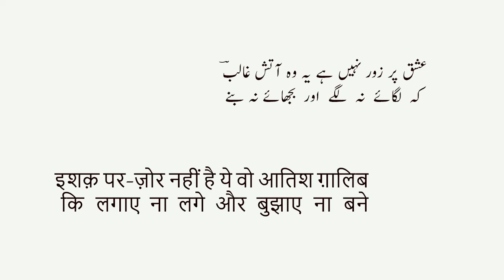Mirza Ghalib - Ishq Par Zor Nahin - Mushkil Alfaz Aur Ghazal Ka Matlab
اُردو کے  نئے پرانے شاعروں کا کلام آسان لفظوں میں سمجھیں
उर्दू के नए और पुराने शाइरों का कलाम आसान हिन्दी में समझो